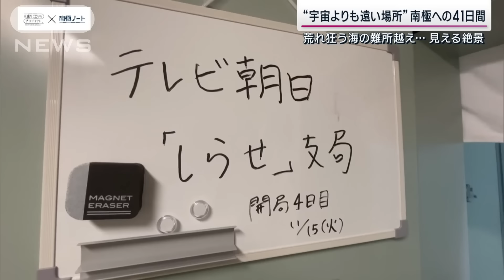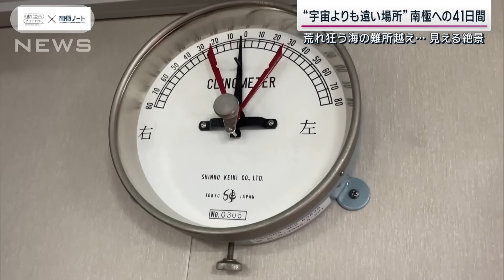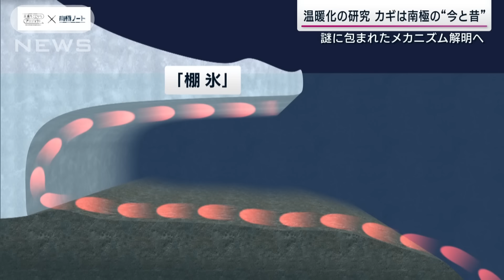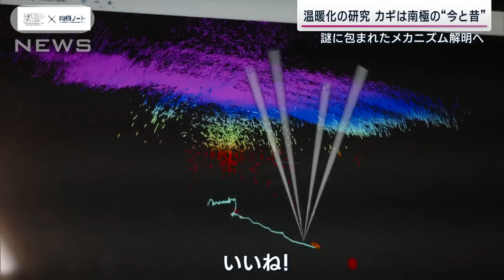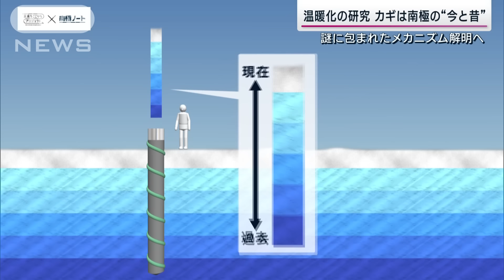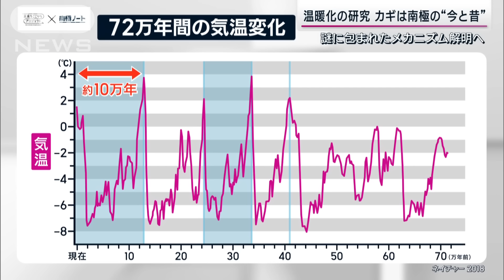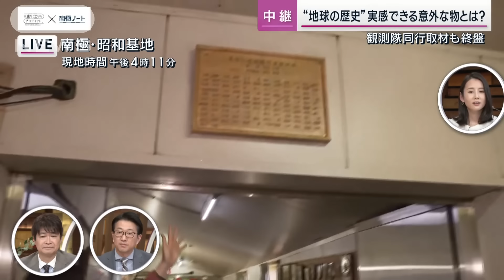【南極】観測船「しらせ」で“宇宙よりも遠い場所”へ 温暖化解明のカギ握る「棚氷」(2023年2月5日)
地球の気候に大きな影響を与えていると言われているのが南極です。
テレビ朝日は南極観測隊に3カ月にわたって密着、気候変動の最先端研究を取材しました。

ナレーション 和氣あず未

2月5日『サンデーステーション』より